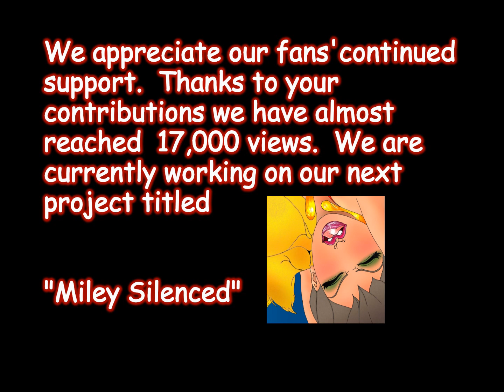Dat Promo 2 Dottie's Theme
Look out Miley Cyrus!  Dottie has your number in our upcoming video "Miley Silenced"  Tune in to watch Dottie show the world how to Twerk.  How will Tracy feel?  Keep watching to find out.